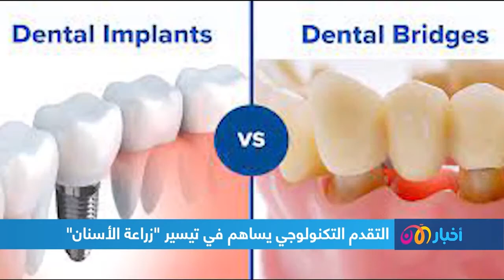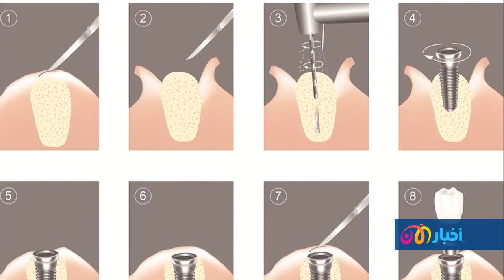ALAAN TV Episode 4 | Dental Implants | Dr.Hamdy Al Banna | German Dental Center